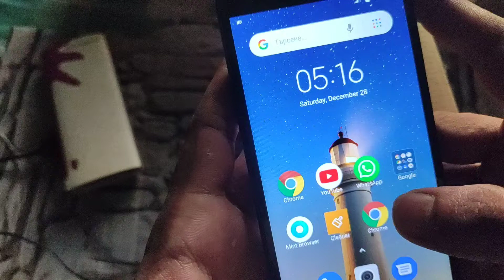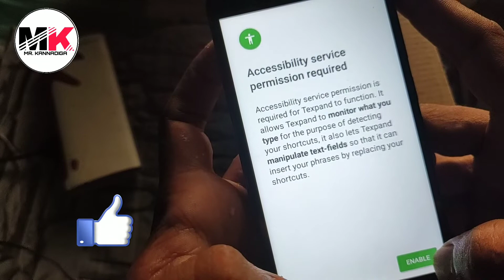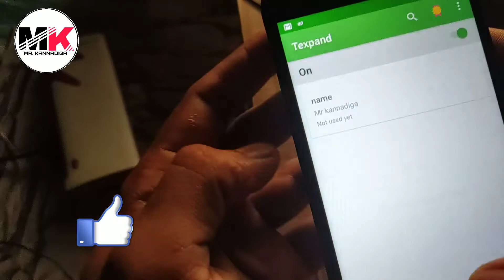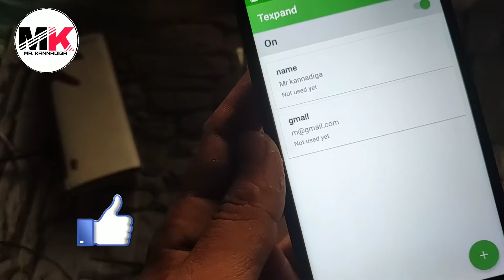ವಾಟ್ಸಪ್ ಹೊಸ ಟ್ರಿಕ್ 2020 || Secret Trick || Kannada